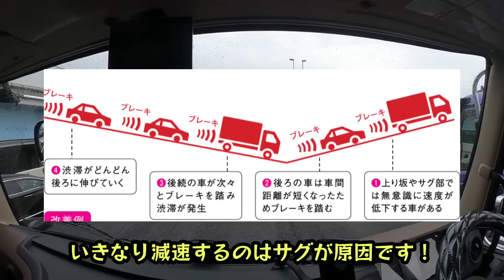【セコいドライバー】危険PAをすり抜ける！通勤時間の事故！ゆとりのある運転は？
朝の通勤時間のセコい運転や事故！必死なドライバー。危険運転